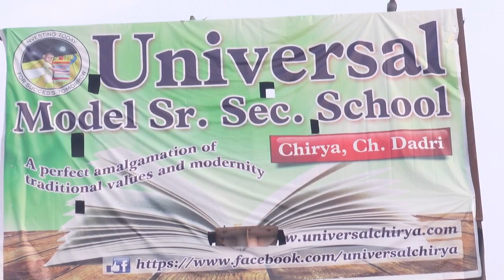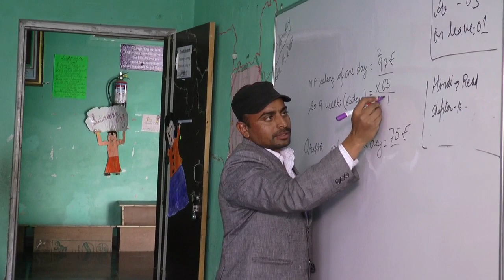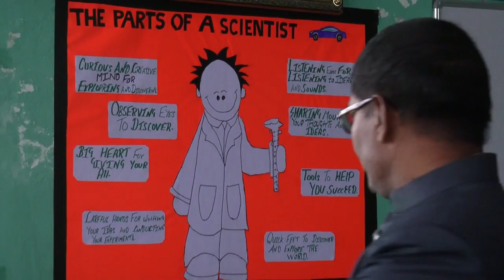U.M.S Chirya CBSE inspection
CBSE inspection held on 4/12/16 for sr. sec. updation